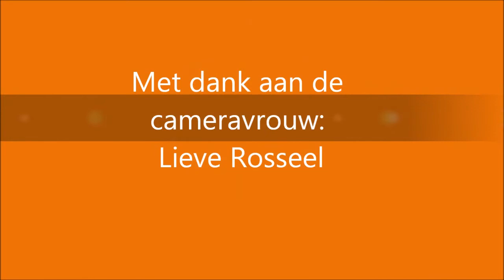Miniemenproef Veldegem 2011 11j